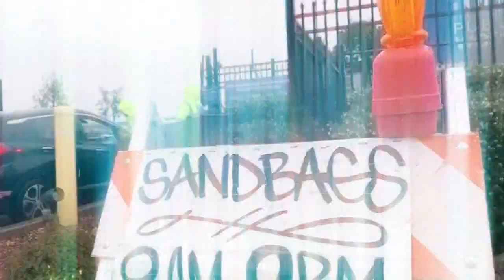13 deaths reported in SoCal mountains since snowstorm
Thirteen deaths were reported in the San Bernardino mountains since California storms hit. Only one death so far has been ruled weather-related.